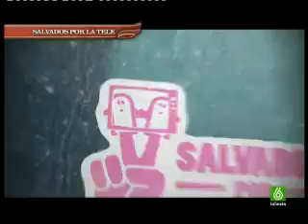2/9 Buenafuente ha salido un momento 10-07-2008